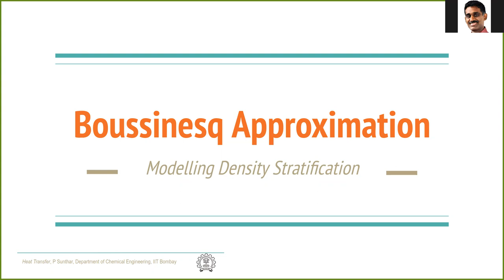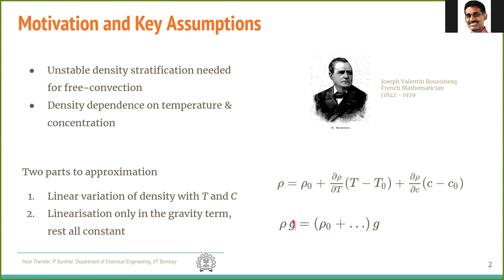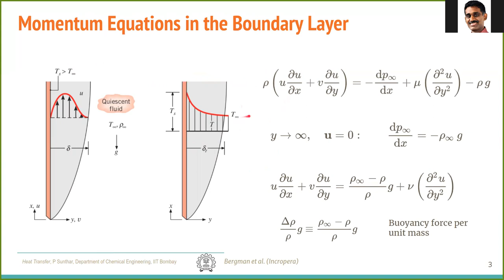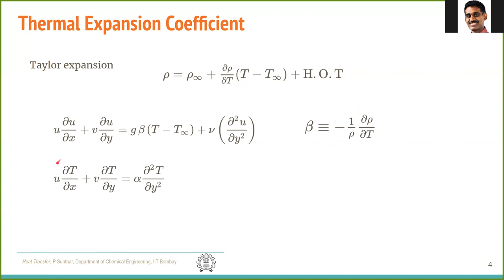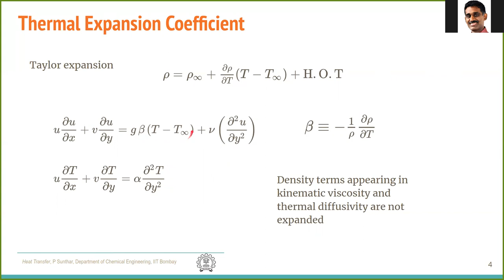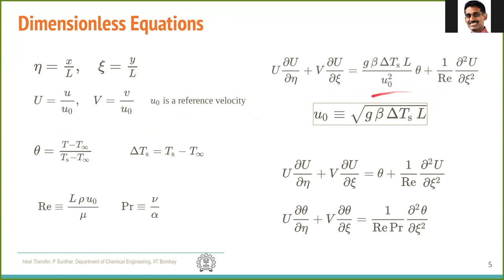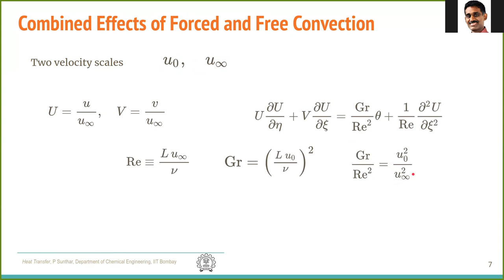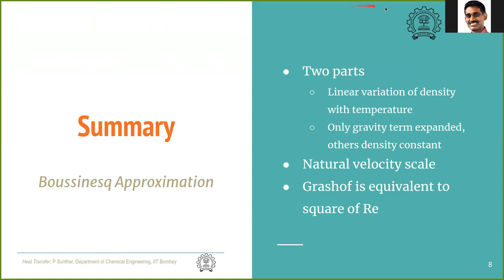HT 10.2 Boussinesq Approximation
* Two parts to the Boussinesq Approximation
  1. Linear variation of density with temperature
  2. Only gravity term is expanded, while in others density constant
* A natural velocity scale arises in free convection
* Grashof is equivalent to square of Re

CL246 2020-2 (or Jan 2021)